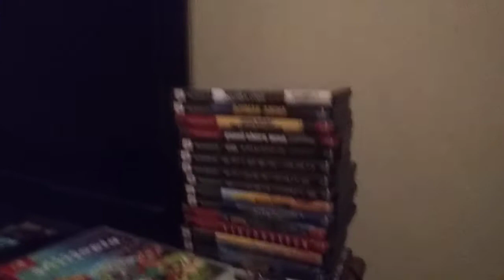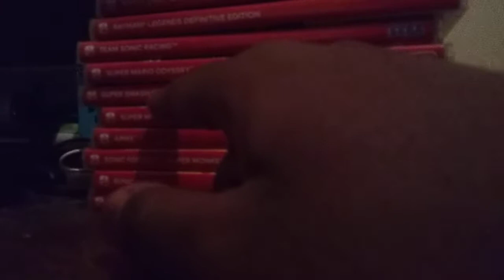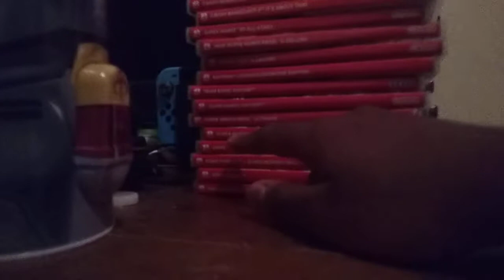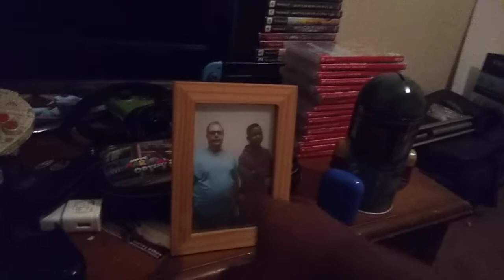all my games